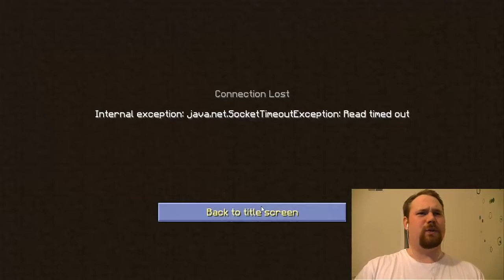AdventureTech - Metalurgy Y U So Difficult ???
Conman7812 joins us for this episode where we expand our base and begin our first attempts at mining and using metallurgy!!!
I'm On Instagram!
Call Me And Say Words!
I Have A Website!

Believe it or not. I believe in you!